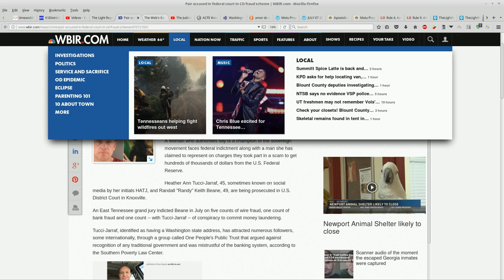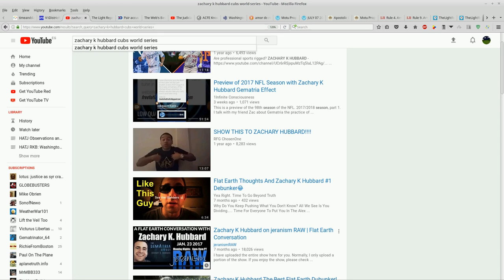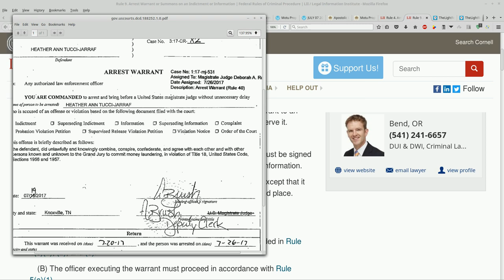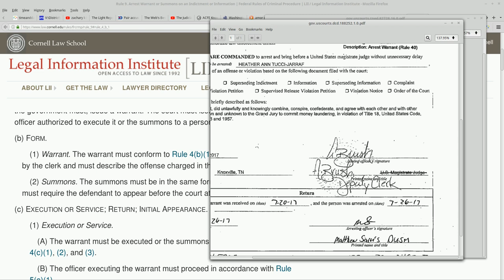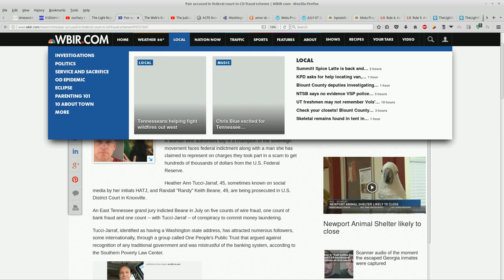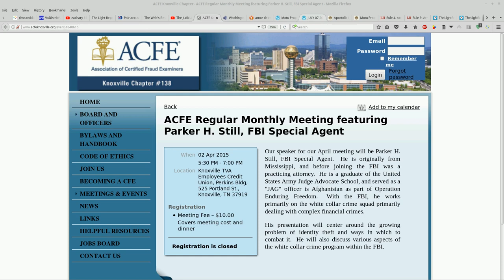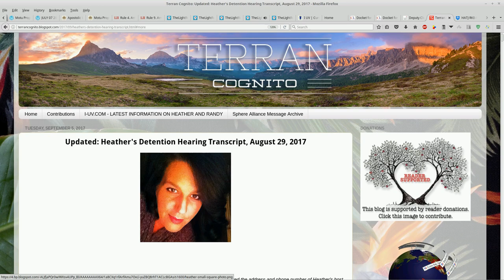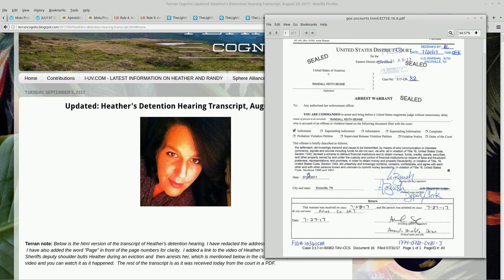HATJ RKB: Various Updates - Detention Hearing Transcript Available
I forgot to read the amended time line for Parker Still/Steill!
amended time line looks like this:

Born: 1978 August 9
H.S. Grad: 1997 about May
College Grad: 2001about May
Law School grad: 2004 about May
Military JAG: 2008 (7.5 total. 4 years + below)
Practicing Attorney at Law: 2011 +1/2 year
FBI Academy: 5 months
So from May, or there abouts, of 2004 he can account for 7 1/2 years so I will add that 7 1/2 years to a May 2004 time line which gives me a date of very close to Dec of 2011. Plus 5 months of The FBI Academy puts us at about the first of May 2012 when he first appeared in Knoxville. So, this actually works out to fit his timeline. When we add the 5 years he has been assigned to the Knoxville Field Office that puts us at May 2017.

Irma: German Meaning:Universal, from the Old German 'irmin'. War goddess.
Harvey: the meaning of Harvey is "battle worthy"

without prejudice
All my Love,
Dani